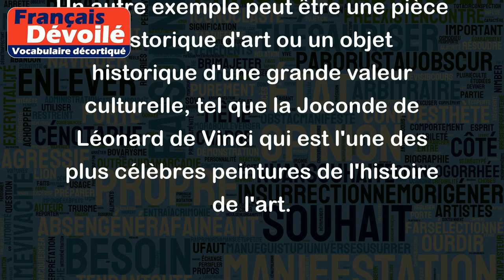Historique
Le terme « historique » est utilisé pour décrire quelque chose qui est lié à l'histoire ou qui a une grande importance historique. Cela peut se référer à des événements, des lieux, des personnes, des artefacts, etc.
Par exemple, une ville historique est une ville qui a une longue histoire et est riche en patrimoine culturel et architectural. Les sites historiques sont des lieux qui ont joué un rôle important dans l'histoire d'un pays ou d'une région.
Un autre exemple peut être une pièce historique d'art ou un objet historique d'une grande valeur culturelle, tel que la Joconde de Léonard de Vinci qui est l'une des plus célèbres peintures de l'histoire de l'art.